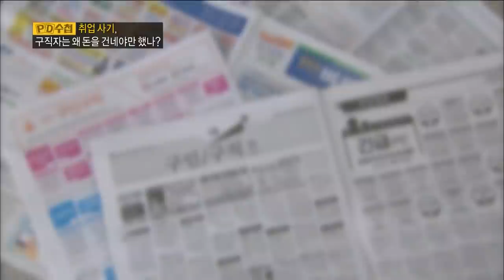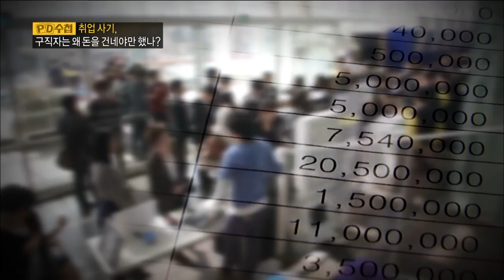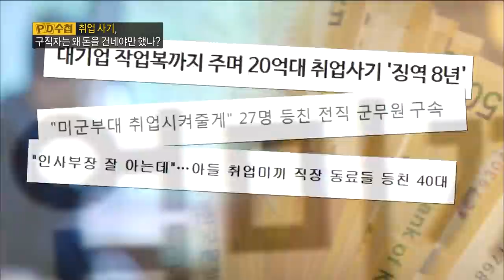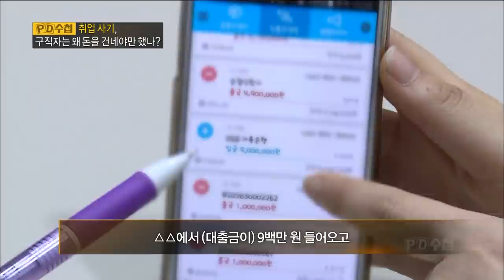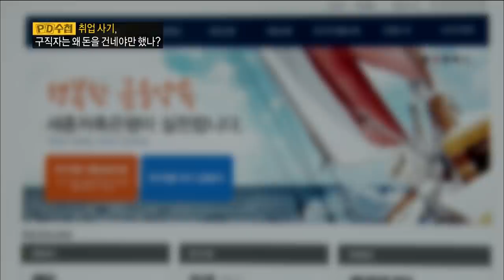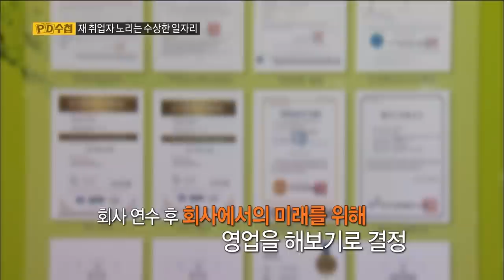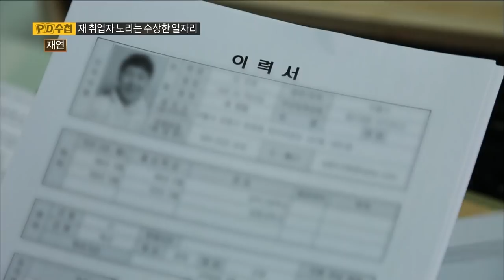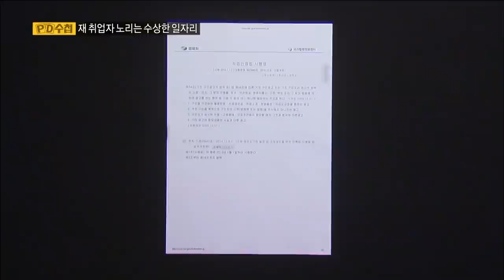[Full] 취업사기, 구직자는 왜 돈을 건네야만 했나?_MBC 2016년 3월 8일 방송